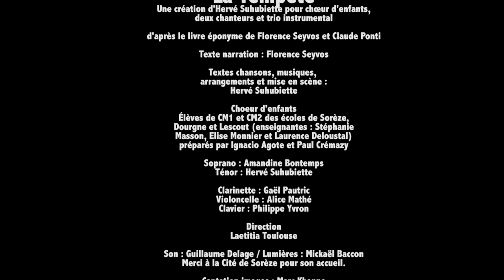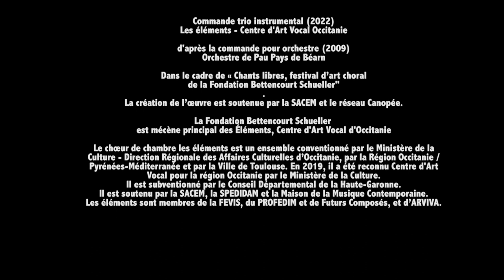La Tempête - Conte musical d'Hervé Suhubiette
La Tempête
création d’Hervé Suhubiette d’après le livre de Florence Seyvos et Claude Ponti
pour duo de solistes, trio instrumental et chœurs d’enfants et d’adolescents
Direction Laetitia Toulouse

Spectacle présenté le 23 juin 2023 à la Cité de Sorèze (81)
Dans le cadre de Chants libres, festival d’art choral  de la Fondation Bettencourt Schueller

Textes : Florence Seyvos
Musique, arrangements et mise en scène : Hervé Suhubiette
d’après le livre de Florence Seyvos et Claude Ponti (éditions École des Loisirs)

Amandine Bontemps, soprano
Hervé Suhubiette, ténor

Gaël Pautric, clarinette
Alice Mathé-Geiller, violoncelle
Philippe Yvron, piano

Chœur d’enfants : élèves de CM1 et CM2 des écoles primaires de Sorèze, Dourgne et Lescout (enseignantes : Stéphanie Masson, Elise Monnier et Laurence Deloustal) préparés par Ignacio Agote et Paul Crémazy

Direction : Laetitia Toulouse

Captation : Marc Khanne
Montage : Hervé Suhubiette

Ce spectacle est donné dans le cadre de « Chants libres, un festival d’art choral de la Fondation Bettencourt Schueller ».
La création de l’œuvre est soutenue par la SACEM et le réseau Canopée.
En partenariat avec le Chœur de chambre les éléments, Centre d’Art Vocal Occitanie, conventionné par le Ministère de la Culture - Direction Régionale des Affaires Culturelles d’Occitanie, par la Région Occitanie / Pyrénées-Méditerranée et par la Ville de Toulouse. Il est subventionné par le Conseil Départemental de la Haute-Garonne.
La Fondation Bettencourt Schueller et la Caisse des Dépôts sont mécènes des Éléments, Centre d'Art Vocal Occitanie.